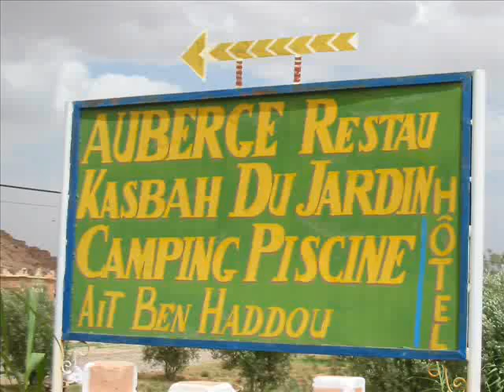Ait Ben Haddou campsite ,Morocco. VicariousBooks.co.uk.wmv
large gravel motorhome aire with toilet disp,fresh water and great views . swimming pool in hotel can be used for small charge. nearby fortress 10 min walk.In village 20 miles north of Quazazate.on N9/p1506
These great campsites were discovered after publication of the guide book  "Camping Morocco" and are a thankyou to all our readers